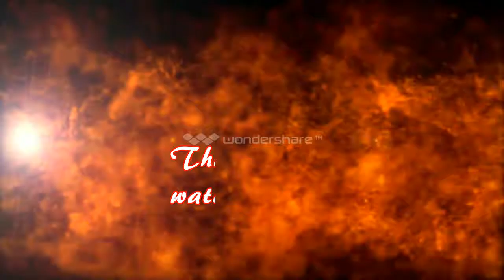Dropper 2 With Evan And James:Pt. 2 No. No. NO!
Ian plays Dropper 2 with James and Evan! Like And Sub!